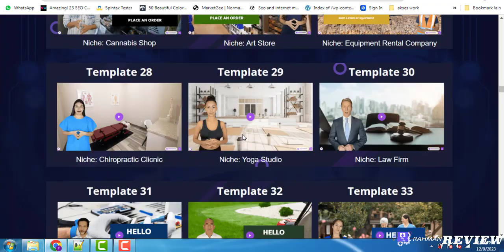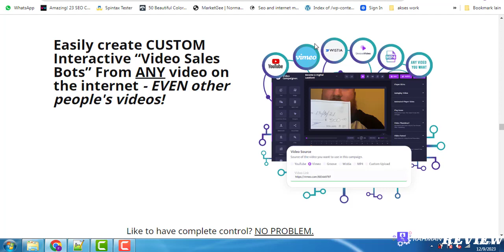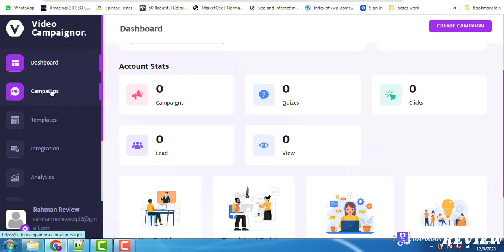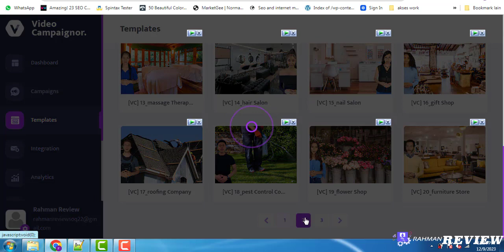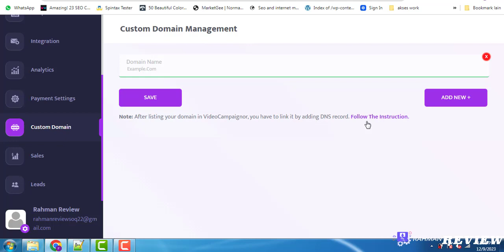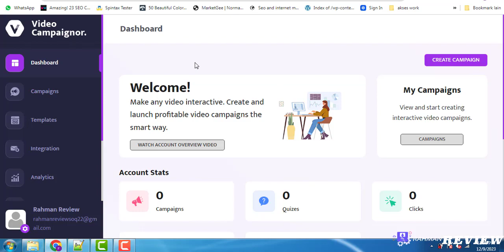Video Campaignor Full Walkthrough Indoensia